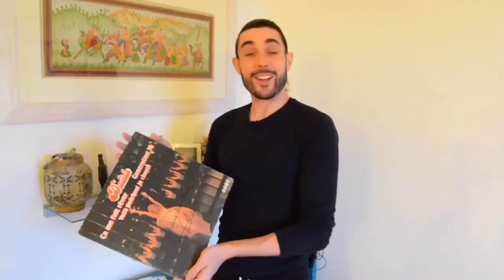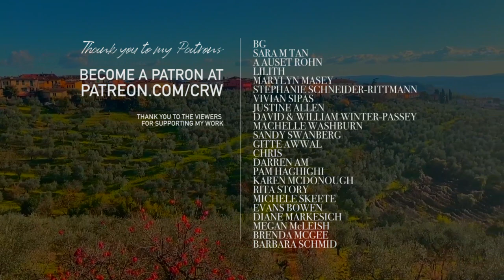Making Fresh Pasta & Big Decisions! MOVE TO ITALY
We make our own fresh pasta from scratch...and I made a big life decision!!!